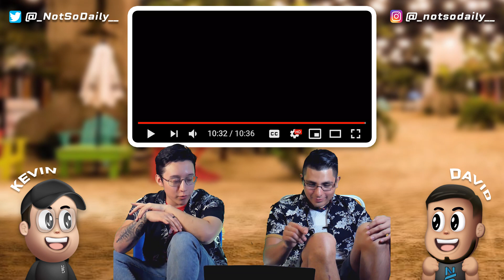NSD REACT | most army's haven't seen these BTS videos